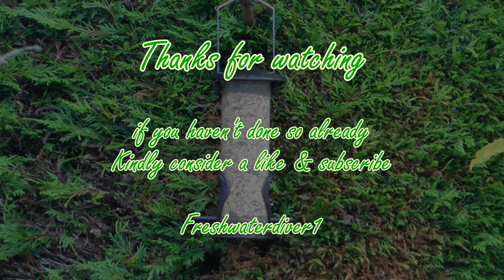Small Bird throws food to his friends below! Ep3 - 4K shorts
Out of view, down below is a small gathering of birds.
Watch this little friend share out food to them!
(camera is in a fixed position while we watched from inside)